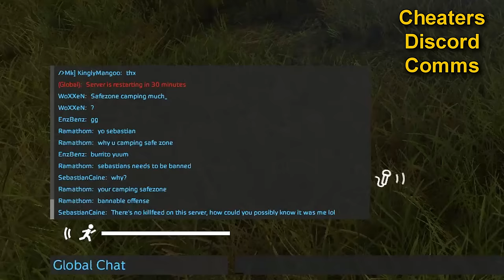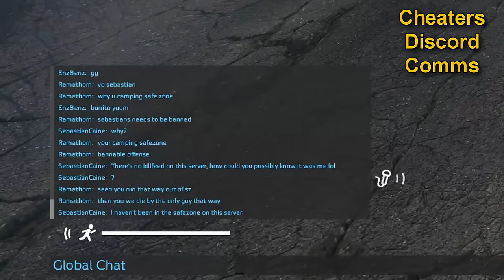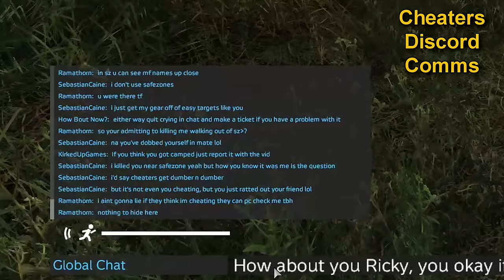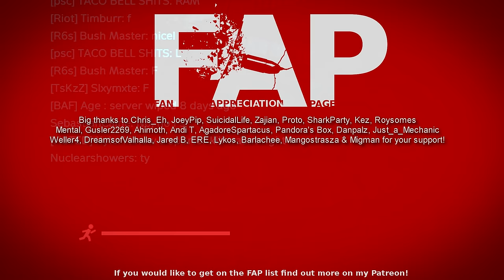DayZ Admin DESTROYS Cheaters & EXPOSES Their DISCORD COMMS! Ep78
Support!

Recorded on Hero's Haven / 28 DayZ Later

Feel free to join in on the fun :)

Cheater 00:00
Intro 01:00
Caught And Trolled 03:05
Chat Reactions 24:17
Following Cheaters To New Servers 24:40
Chat Reactions 2 25:57
Outro 26:20

Merch!

Social Things!